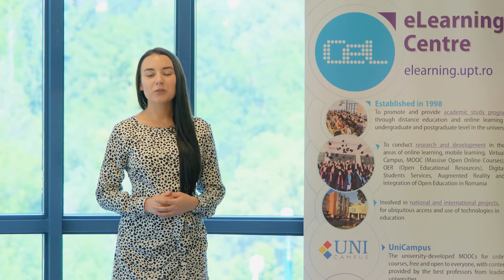Clip Secretariat CeL Absolvire